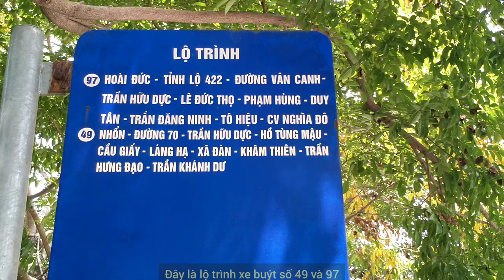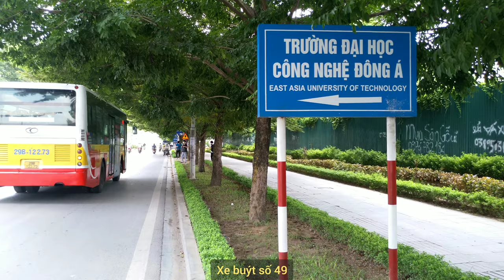Đại học Công Nghệ Đông Á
Giới thiệu Địa chỉ trường đại học Công Nghệ Đông Á